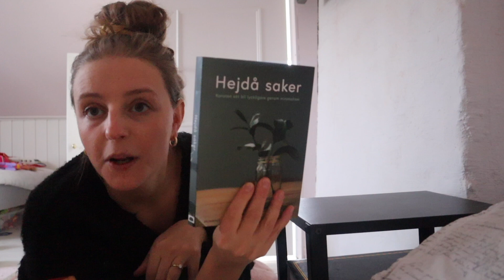Minimaliserar vårt hem | Slow living | Mammaliv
Efter min utmattning år 2014 började jag förändra mitt liv på många olika sätt. En stor del har varit att skala ner och leva i ett mer naturligt tempo då jag själv anser att vi lever i ett för högt tempo i samhället som vi inte helt är skapta för, vi kan äta rätt, utföra återhämtning regelbundet men en stor del till vår ohälsa kan direkt bero på att vi konstant lever i ett högt tempo samt hög konsumtion från många håll och kanter.

Häng med oss en stund ♥